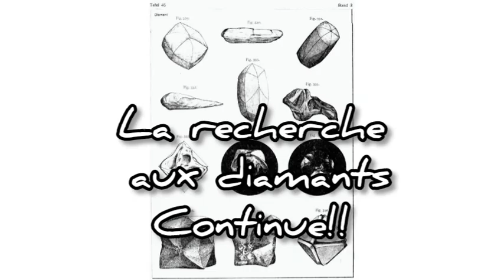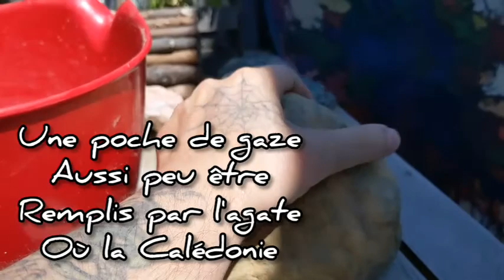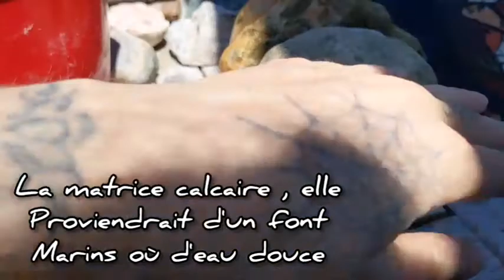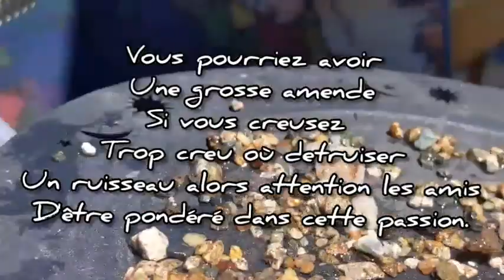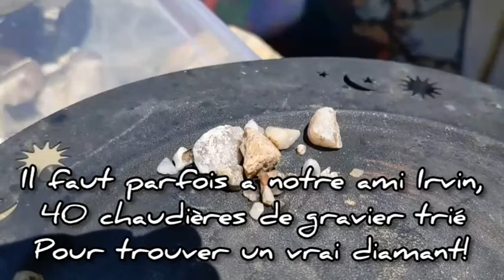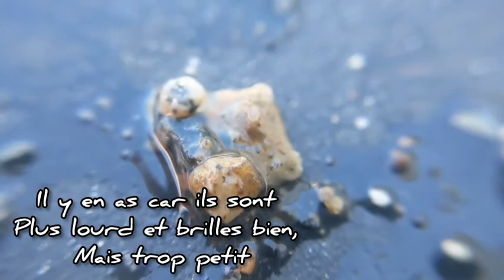Vérification du sable tamisé. mini Série chasse aux diamants ep.2) (#205)